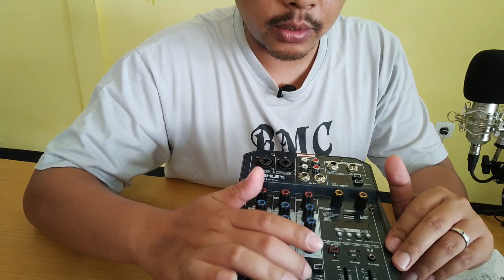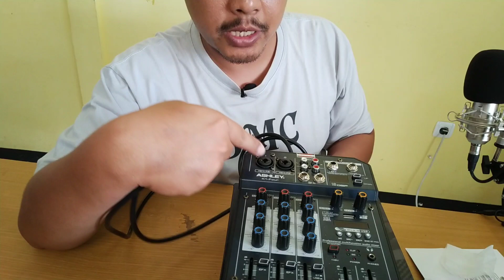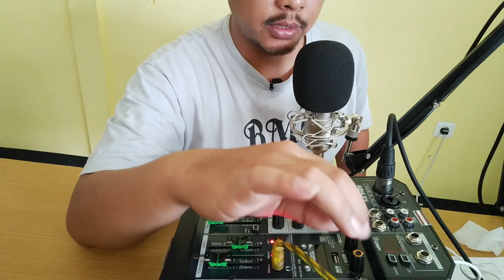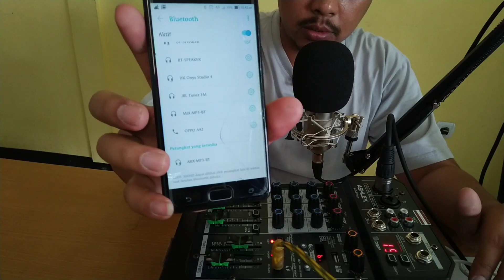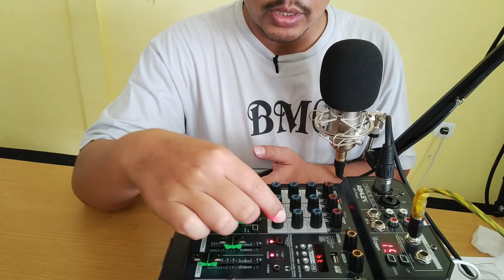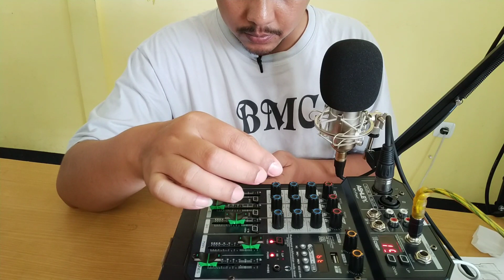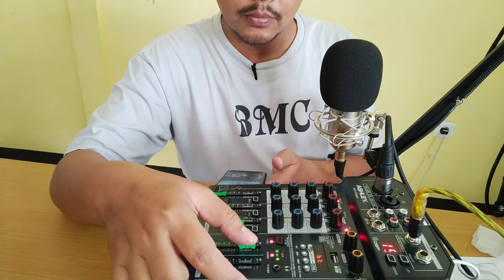Mixer 4 Channel Ashley K1-Four - Unboxing & Review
kali ini saya unboxing dan mereview mixer 4 channel ashley K1-Four. mixer empat channel ini tergolong kedalam mixer murah namun memiliki kualitas yang lumayan mumpuni.

Bagaimana kualitas dari mixer ashley K1- four ini mari simak videonya.